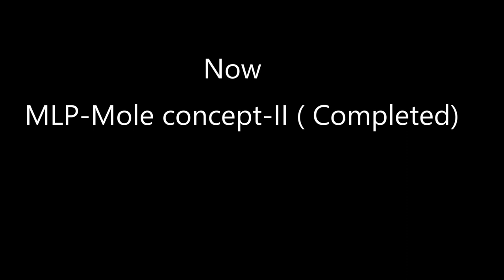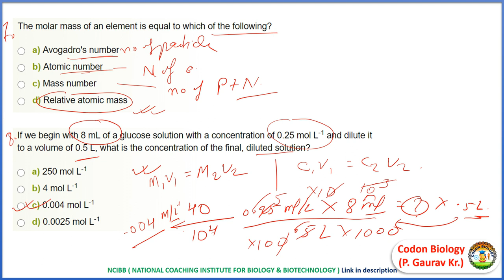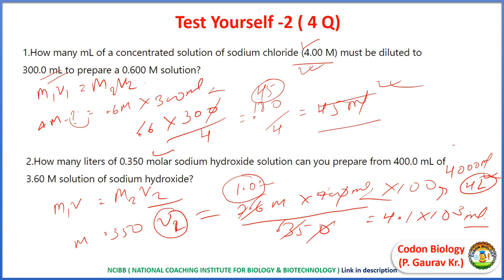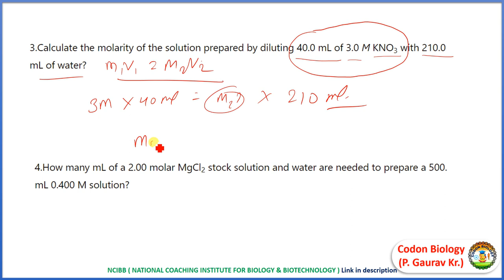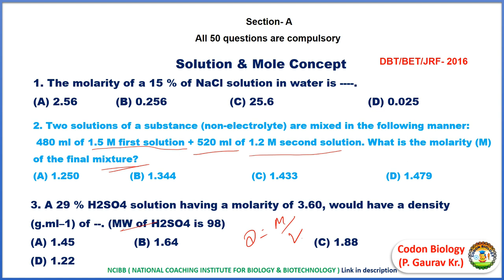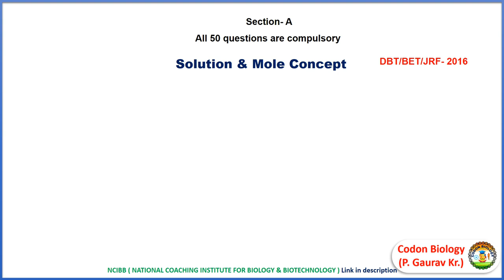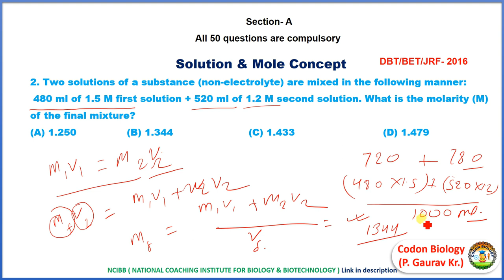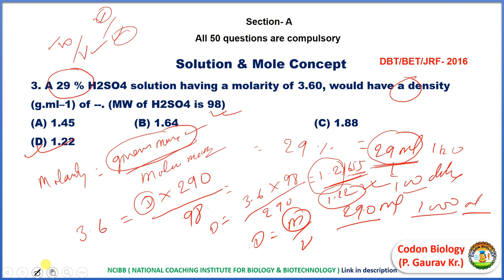MLP-Ep-2- - Next Q 7-8 and Previous year question on mole concept DBT Section- A special.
MLP - 4 classes in a week ( Mon-Tue-Wed-Fri ) at 6:00 AM
Last week of June - MLP is dedicated to the DBT-BET JRF Section-A.
CEU- EP-3 : How to prepare for DBT in Last 10 Days to get maximum mark in DBT 2020.
Other Video regarding DBT :
This Video is about, How to prepare yourself for DBT/BET-JRF 2019 in last 10 Days, I discussed about the most important topic for DBT JRF, and Almost all information for that.
Exam will is on 30th June,  So I tried to explain, How to use last 10 day to get good marks in DBT/BET JRF 2020, What topic , you should read first in last moment.
To download the pdf form of this important topic analysis,

For more video about the Previous year Question Analysis of DBT BET JRF - You can visit my playlist or can go through link given below.

DBT/BET-JRF EXAM IS A NATIONAL LEVEL EXAM FOR BIOTECHNOLOGY CANDIDATES.It is the time to give final touch to preparation by practicing as many as possible old question papers.so it will help the students to score good marks. Next, by practicing papers a student can easily find out his difficult parts and try to rectify them before examination.